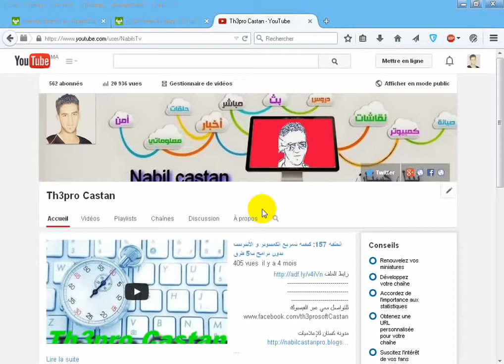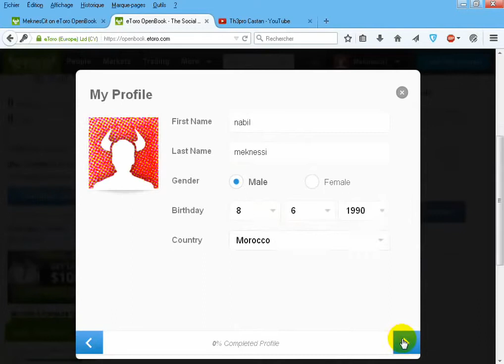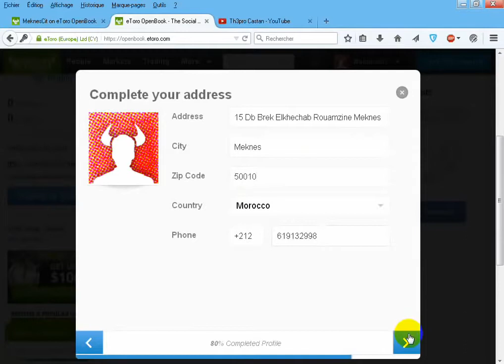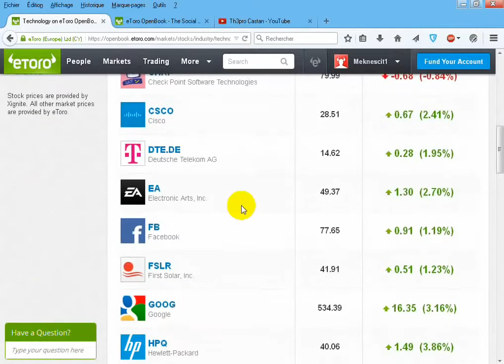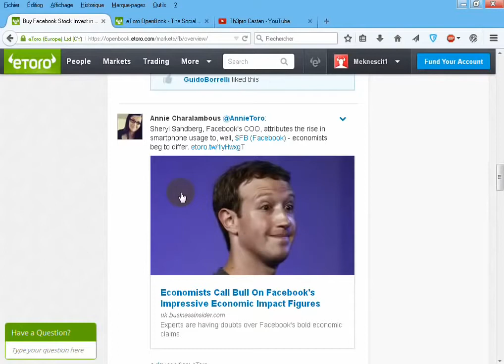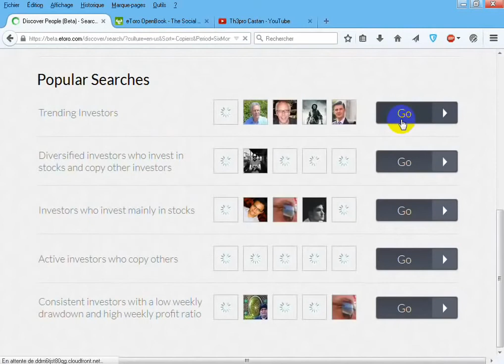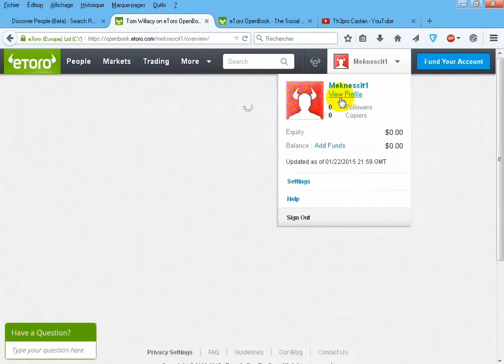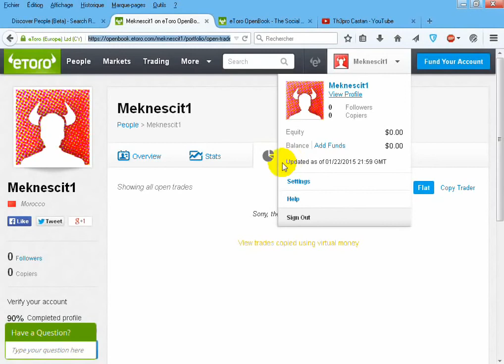منصة التداول etoro ايتورو ، ما يجب عليك معرفته قبل بدأ الربح أو الخسارة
etoro
2017
etoro 2017
منصة
الربح
ايتورو